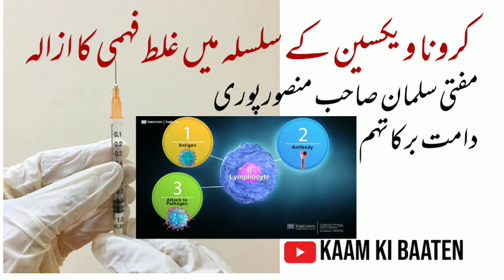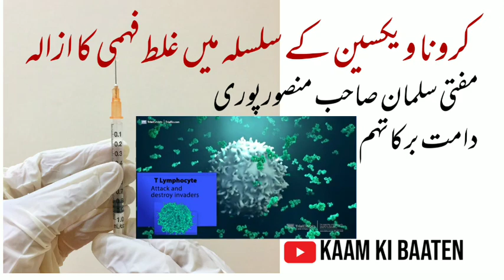Crona virus # vaccination# miss understanding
Miss understanding about Crona virus  vaccination mufti salman sab Mansoor poori